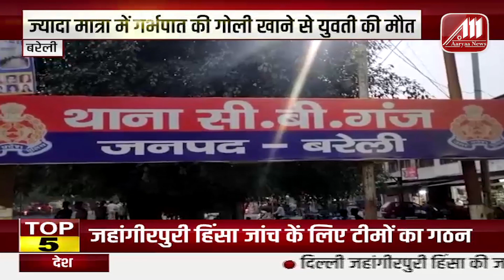Breaking News - हिंदूवादी संघटन के सदस्यों ने की घोषणा - स्पीकर पर नमाज हुई, तो पढ़ेंगे हनुमान चालीसा